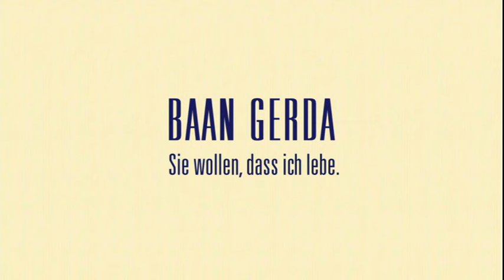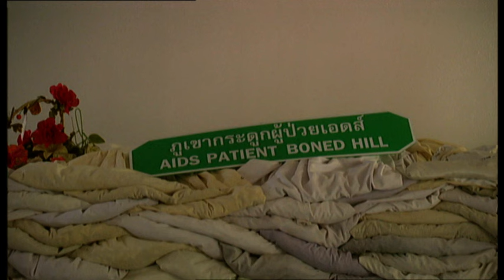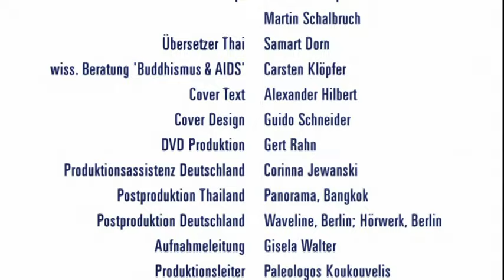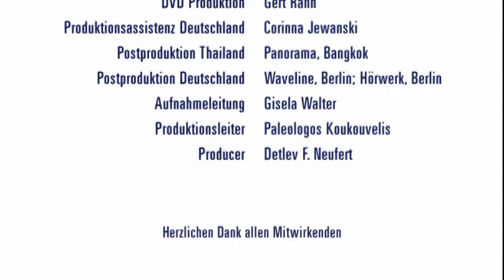Sie wollen, daß ich länger lebe.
Aidswaise Ben lebt in Baan Gerda. Über ihn gibt es die Dokumentation 'Die Himmelswiese. Die kleinen Wunder von Baan Gerda.' und 'Tanz auf der Himmelswiese.' Beide Filme sind über Vimeo erhältlich.